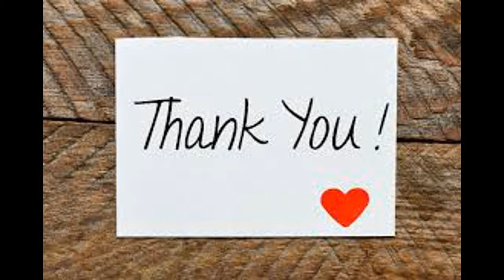Into The Dark Multiverse Elite Nature DPS POV DCUO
As the title states except it is only the 2nd boss, Forge-master Hawk-man and the Final Boss, Barbatos. The cards are extremely easy and didn't feel it necessary to put in this video. I may make a video going over the cards as a just in case.I know we say it on every video BUT, for those of you who are new, please hit that subscribe button and stay tuned for many more videos to come!!!